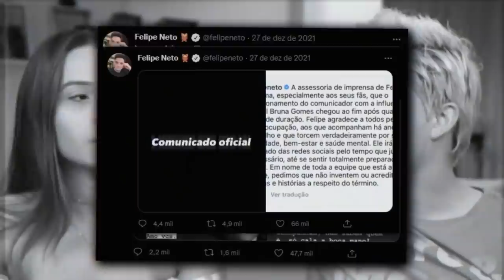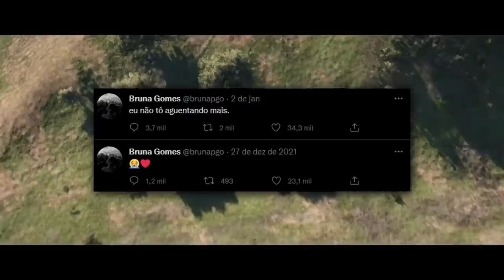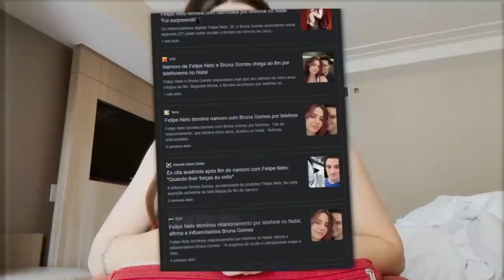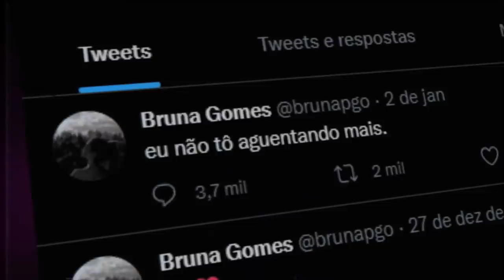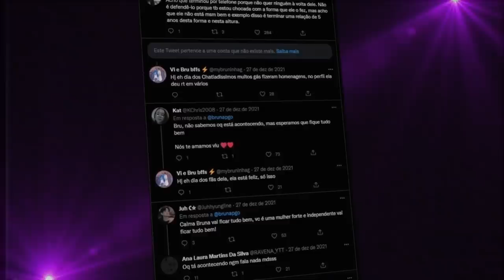É, FELIPE NETO E BRUNA GOMES...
📀 Sobre o video: Esse vídeo é sobre a Bruna e o Felipe neto, com o término deles.